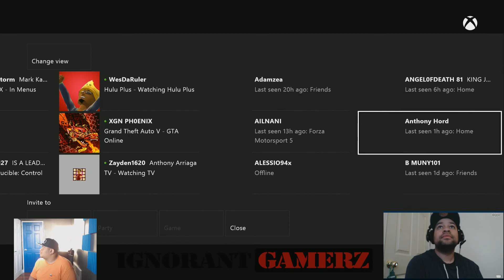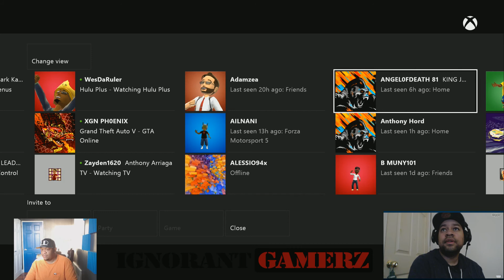Flick of the WRIST! | NHL15 | Live Comm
Uncle Rza & Snow takes decided to take it to the ice in NHL15! The iconic hockey franchise by EA Sports. Watch and observer!

NHL 15 Online Gameplay via Xbox One